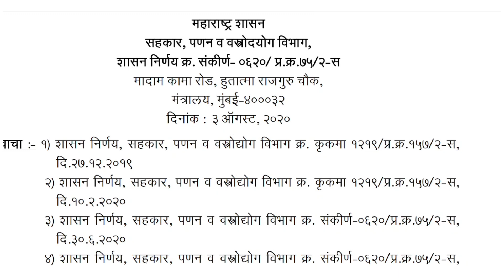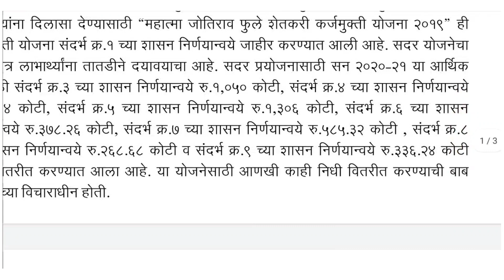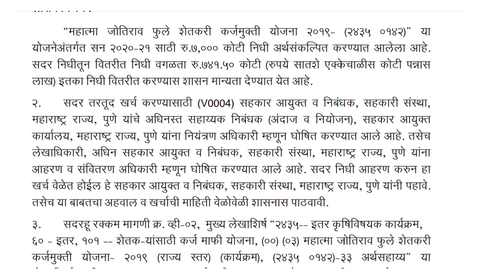7000 हजार कोटीचा GR कर्जमाफी | महाराष्ट्र शासन निर्णय GR | Maharashtra shasan nirnay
कर्जमाफी शासन निर्णय GR
कर्जमाफी नवीन अपडेट 2020
कर्जमाफी 2020 अपडेट
कर्जमाफी शासन निर्णय महाराष्ट्र
कर्जमाफी ऑगस्ट महिन्यातील अपडेट
Maharashtra shasan nirnay GR
karjmafi Maharashtra shasan nirnay GR